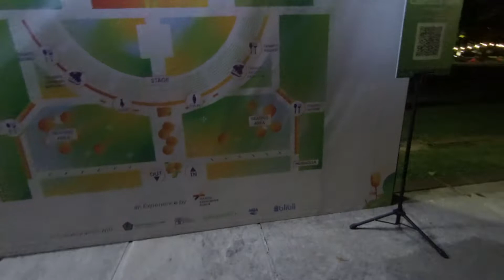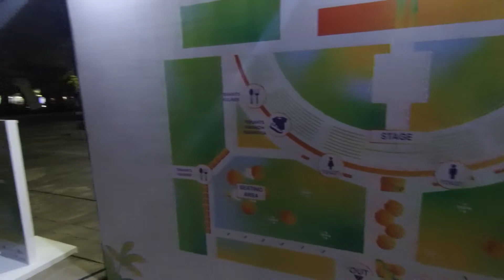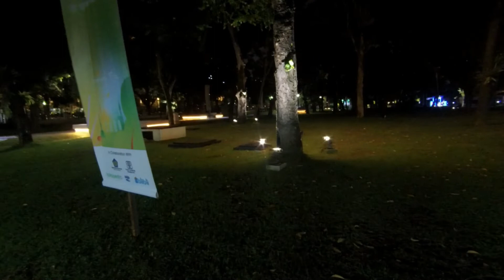Ramadan Dijakarta 1443 H Taman Lapangan Banteng Spot Cocok Menunggu Jam Berbuka Puasa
Halo Bro dan Sis kali ini aku berada di Taman Lapangan Banteng sedang mengadakan Festival Ramadan Dijakarta 1443H mulai dari 11 April sampai 24 April 2022. Jadi disini terdapat berbagai makanan dan minuman dari UMKM yang berkolaborasi dengan Jak Preneur. Selain tempat makanan terdapat ada seating area yang ada lamupu ornamen sangat cocok untuk menunggu waktu Berbuka Puasa dan juga terdapat Tenant Fashion and Kriya.

Bro dan Sis bisa menggunakan Transportasi Umum macam TransJakarta yang non BRT Koridor 2P, 6H ke arah Senen turun di Halte Lapangan Banteng 2, Halte Lapangan Banteng Koridor 6H ke arah Lebak Bulus, atau dengan Halte BRT turun di Halte Istiqlal, Halte Deplu. Selain TransJakarta bisa menggunakan KRL Commuterline turun di Stasiun Juanda tinggal jalan kaki sekitar 6 menit.

Jam Operasional Taman Lapangan Banteng (Ramadan Dijakarta 1443 H 11 - 24 April 2022) :

Lokasi :
Ps. Baru, Kecamatan Sawah Besar, Kota Jakarta Pusat, Daerah Khusus Ibukota Jakarta 10710